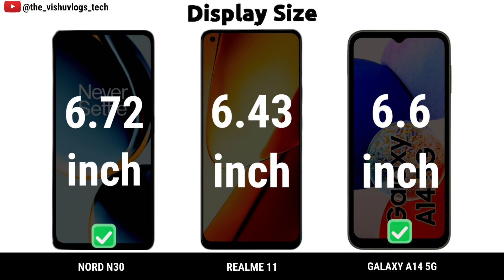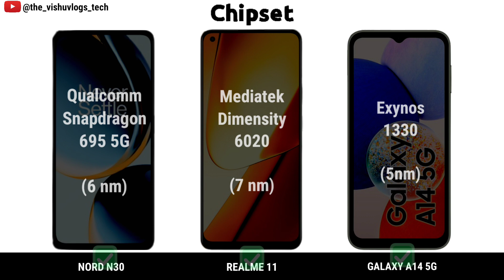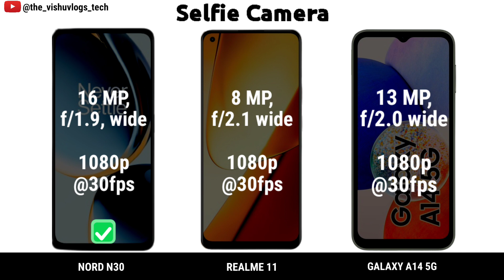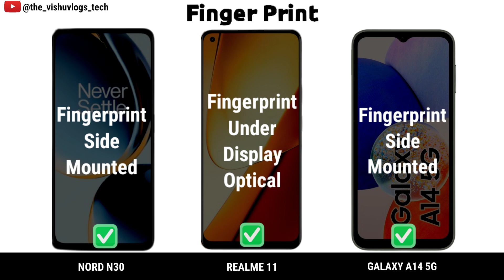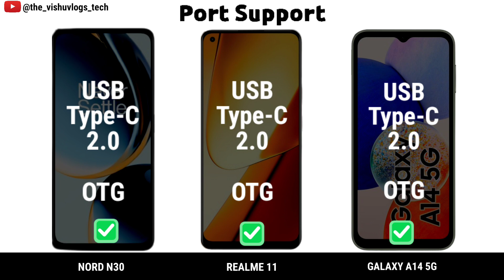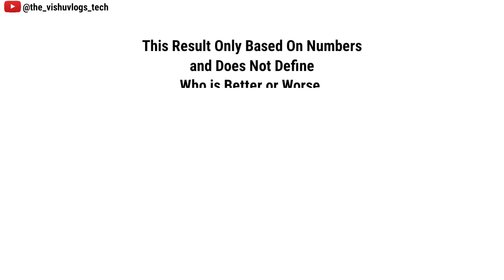OnePlus NORD N30 vs Realme 11 5G vs Samsung Galaxy A14 5G | Comparison Video | Price Specs & Review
budget smartphones under 20000

Full Detailed Comparison Video between 3 High range  camera & performance compact flagship smartphones

samsung galaxy a14 5g screenshot kaise le
samsung galaxy a14 5g review tamil
samsung galaxy a14 5g app lock setting

realme 11 5g mobile
realme 11 5g series
realme 11 5g pro

smartphone under 20000 5g
smartphone under 20000 tamil
smartphone under 20000 malayalam
smartphone under 20000 in 2023
smartphone under 20000 5g best camera
smartphone under 20000 best camera
smartphone under 20000 technical guruji
smartphone under 20000 tech burner
smartphone under 20000 with in display fingerprint

smartphone under 25000 tamil
smartphone under 25000 in india 2022
smartphone under 25000 malayalam
smartphone under 2500
smartphone under 25000 with best camera
smartphone under 25000 in 2023
smartphone under 25000 trakin tech